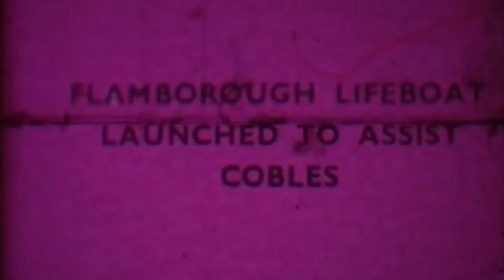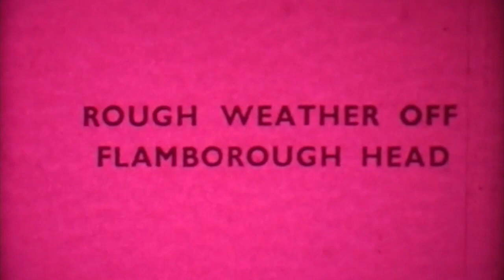Friendly Forester Rescue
FLAMBOROUGH LIFEBOAT
At 2:45 on the afternoon of 30th September 1958 the coxswain told the honorary secretary that two fishing cobles were at sea. As the weather was deteriorating, the lifeboat Friendly Forester was launched at 3:00 in a rough sea. There was a strong south-easterly wind and a flood tide.
The lifeboat found the fishing coble Boy's Own a mile and a half north-east of Flamborough and escorted her to harbour. By then the second coble had also reached the harbour and the lifeboat returned to station arriving at 4:15pm.
Report in The Lifeboat Archive December 1958; volume 35; issue 386